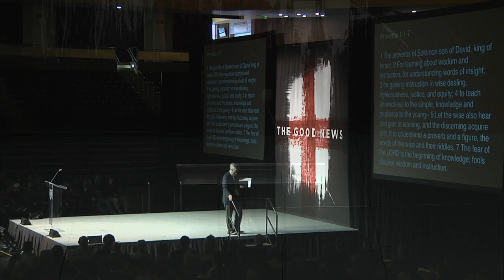02.26.2013 - Gordon T. Smith - The Gathering